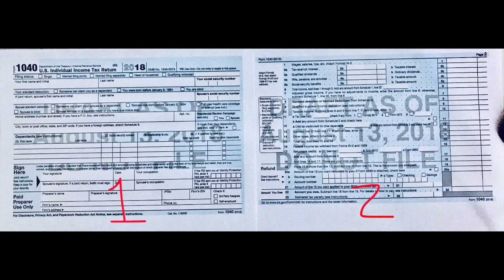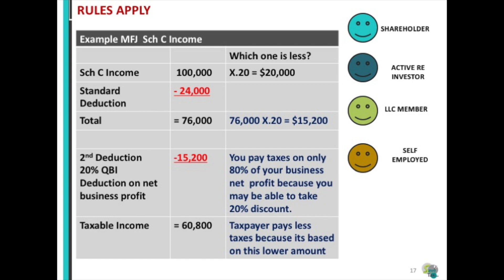New Form 1040, 20% QBI - No more Entertainment Expenses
Effective January 1st, 2018, the new Income Tax Form 1040 will be like a postcard. It only has half a page in the front and half a page in the back  and as of today, only 23 lines. This is the new endeavor to simplify the tax forms.

Entertainment expenses was eliminated. Its important to separate meals from entertainment in your profit and loss and before spending on entertainment, see if instead it can be a marketing expense.

Also, there will be an excellent 20% QBI deduction for shareholders of an S-Corp (No C-Corp) and members of an LLC on the net profit of your business if its below the threshold.

There are many rules that apply before taking this deduction.

I will continue to post more info later.